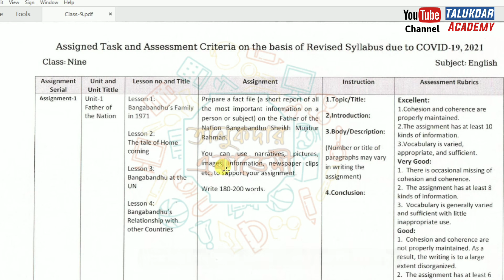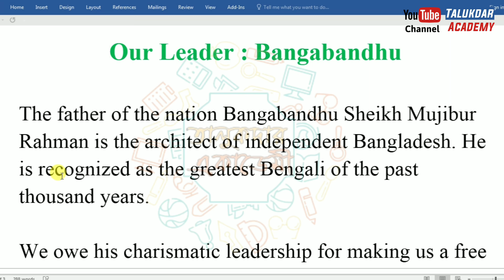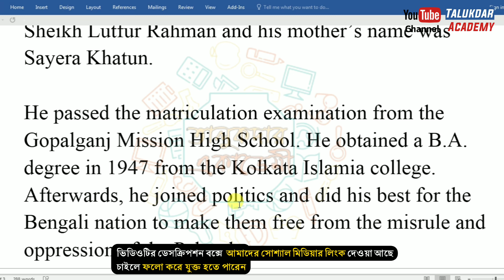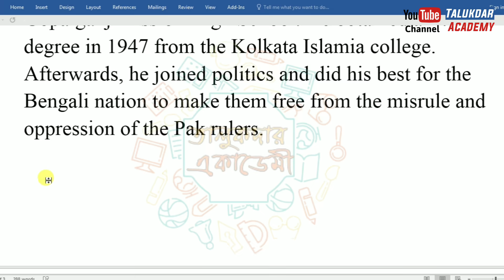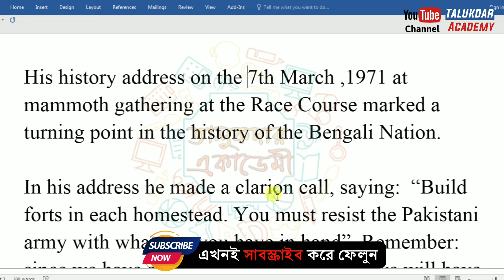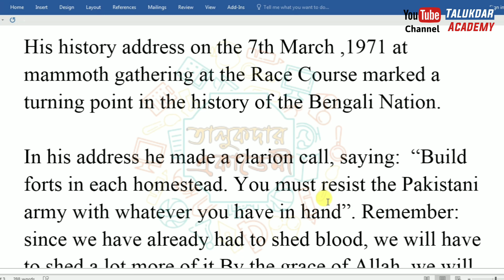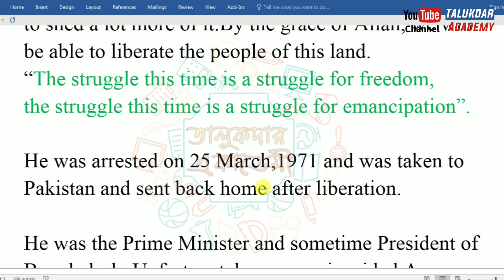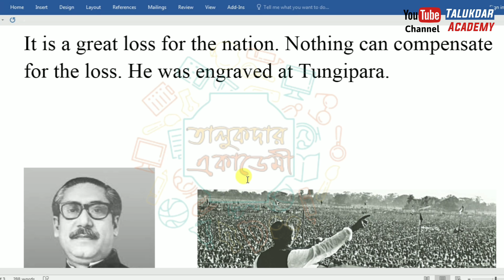Class 9 English Assignment 2021 || ৯ম শ্রেণির ইংরেজী এ্যাসাইনমেন্ট ২০২১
Class 9 English Assignment 2021 || ৯ম শ্রেণির ইংরেজী এ্যাসাইনমেন্ট ২০২১ || ২য় সপ্তাহ নমুনা উত্তরপত্র

সকল সপ্তাহের এসাইনমেন্ট প্রশ্ন ২০২১ (৬ষ্ঠ-৯ম শ্রেনি) || All Week Assignment Question 2021 Class 6 to Class 9

শ্রেণি: ৯ম, বিষয়: ইংরেজি, এ্যাসাইনমেন্ট নং-০১, Class 9 English Assignment No-1

Chapter and Title of the Chapter: Unit One: Father of the Nation
Lesson No and title of the lesson included in the syllabus/content:
Lesson 1: Bangabandhu’s Family in 1971
Lesson 2: The tale of Homecoming
Lesson 3: Bangabandhu at the UN
Lesson 4: Bangabandhu’s Relationship with other Countries
Assignment Task:

Prepare a fact file (a short report of all the most important information on a person or subject) on the Father of the Nation Bangabandhu Sheikh Mujibur Rahman.
You can use narratives, pictures, images, information, newspaper clips etc. to support your assignment. Write 180-200 words…